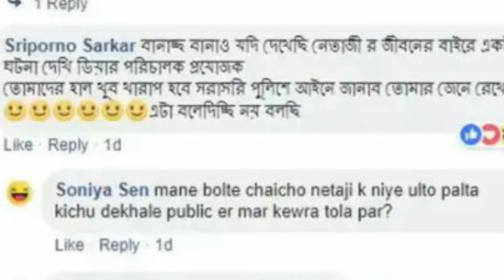বিনোদনের মাত্রা বাড়াবে কয়েক গুন আসছে নতুন ধারাবাহিক নেতাজি৷ [সুভাষচন্দ্র বসু৷] Special taleserial..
বিনোদনের মাত্রা বাড়াবে কয়েক গুন আসছে নতুন ধারাবাহিক নেতাজী | [ সুভাষচন্দ্র বসু ৷ ] special taleserial filmy HD video ,,,.Audio Credit - wow entertainment Bangla